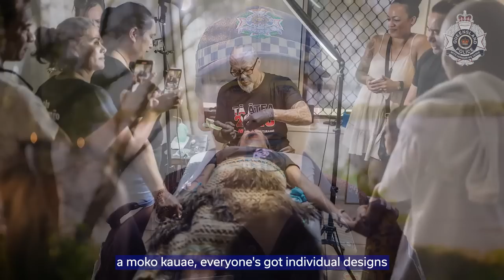First Maori police officer to wear moko kauae in Queensland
We are proud to stand with Senior Constable Lee as the first police officer to wear moko kauae in Queensland!